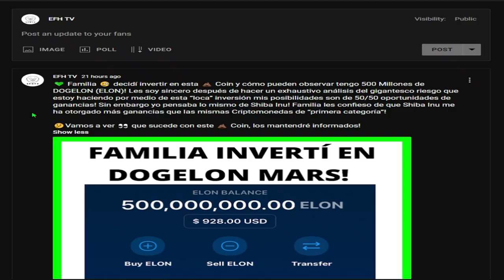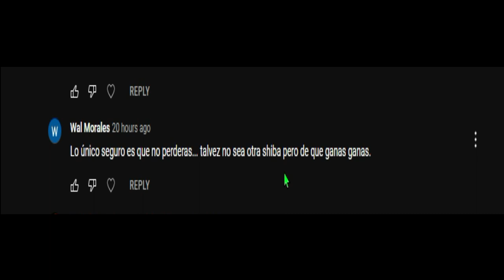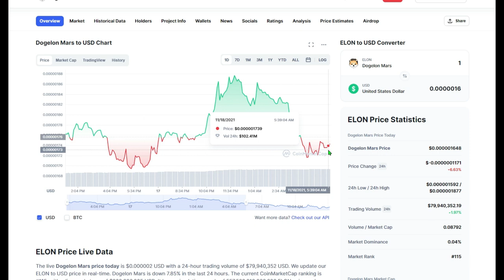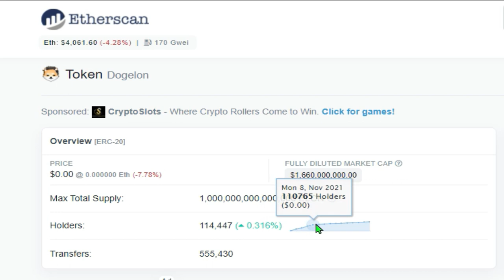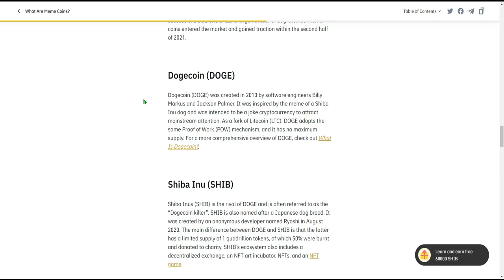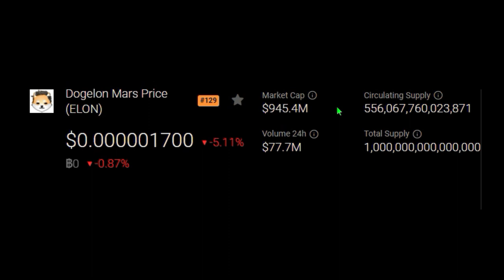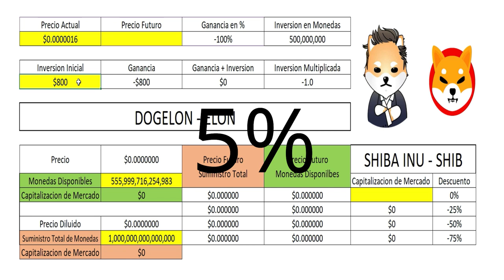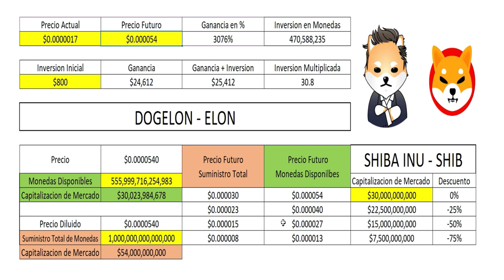Por que inverti en Dogelon Mars (ELON)?